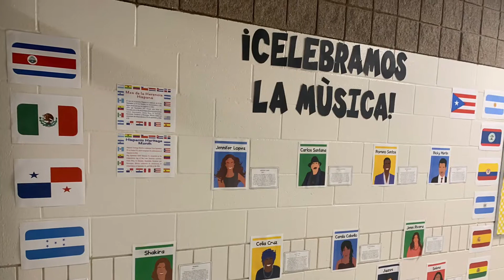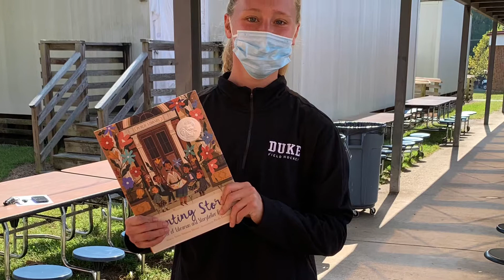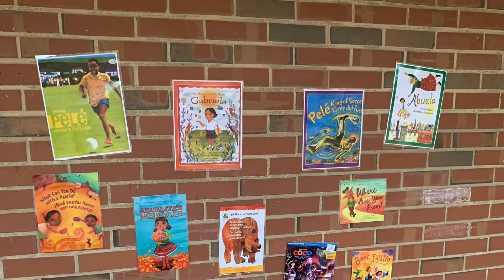Literacy Week at Glenn: Final